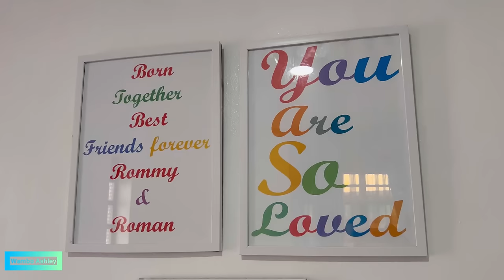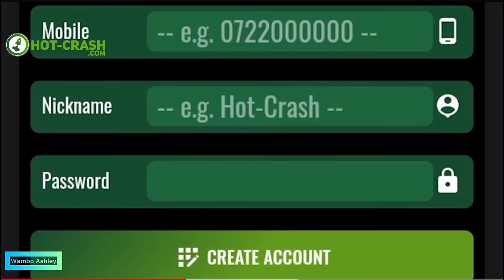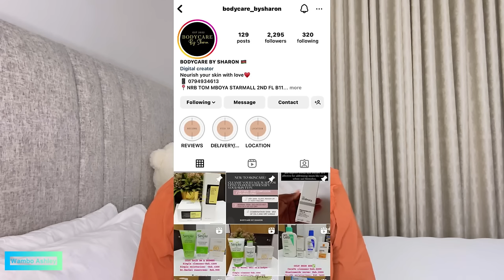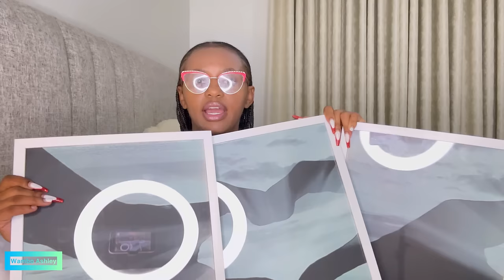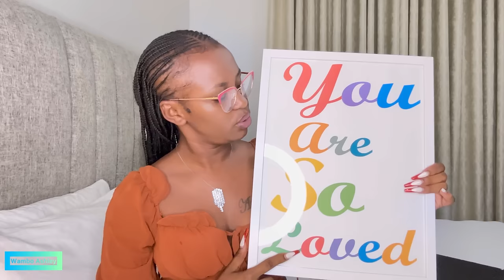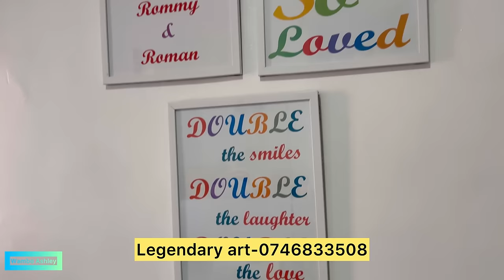Twins Room Make over + Skin Care Routine For Smooth & Clear Skin❤️